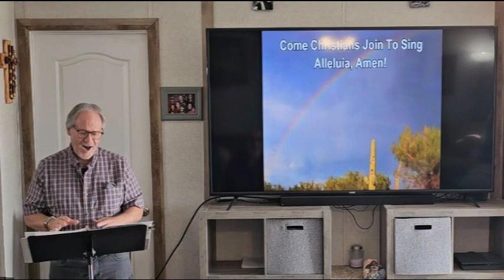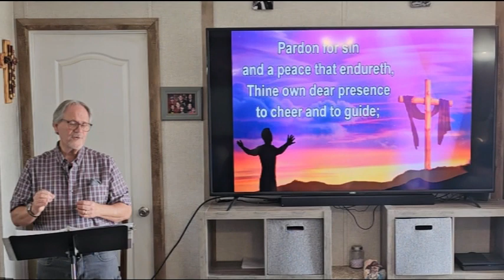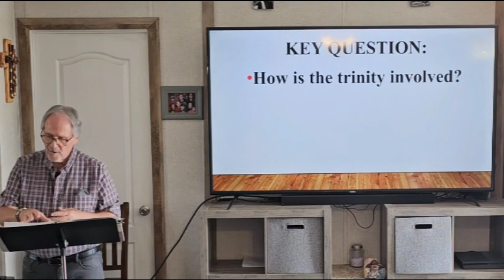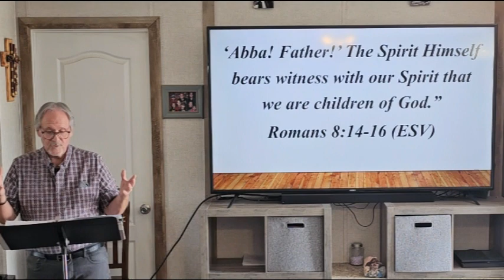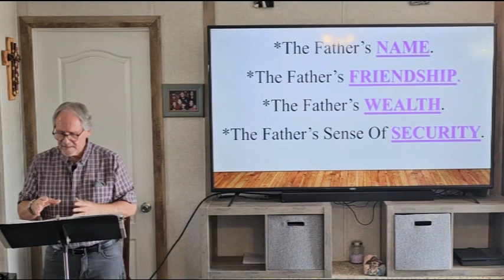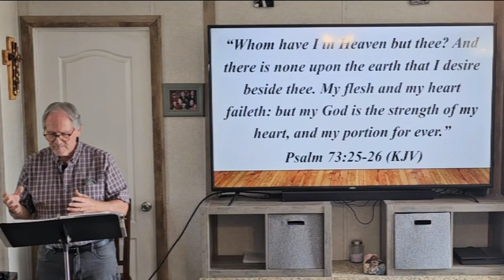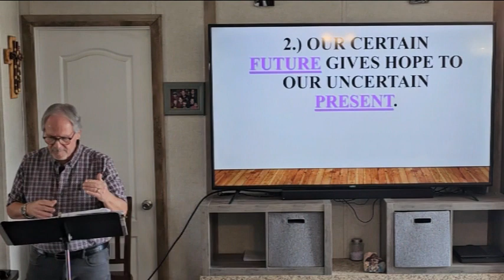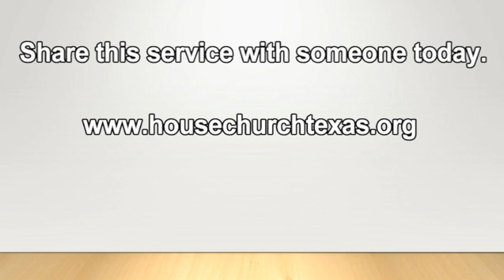What God Has Done To Call You His Own Pt. 2 You Will Sit Next To The King (6-2-2024)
Join Pastor Doug, and the congregation of House Church Texas La Vernia, as they handle part 2 in the new sermon series titled: What God Has Done To Call You His Own. This sermon is titled: You Will Sit Next To The King.